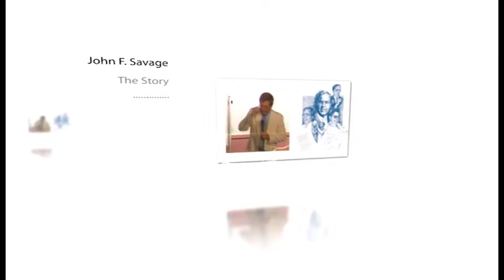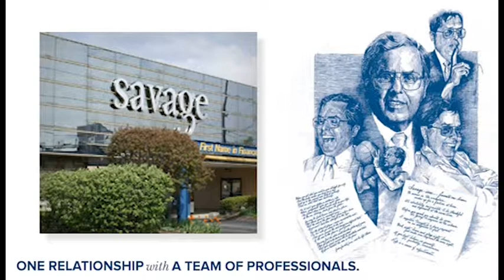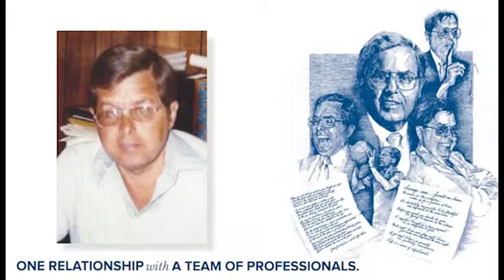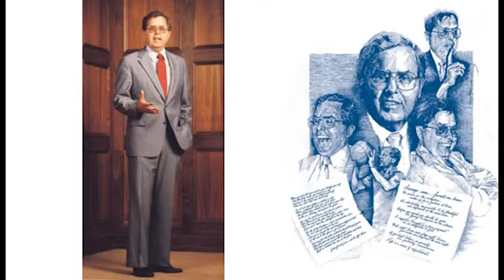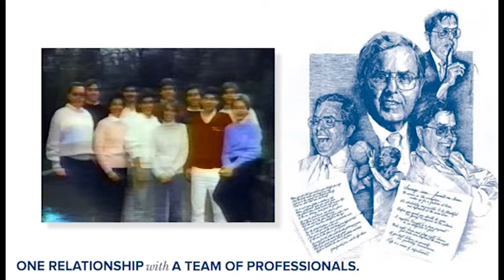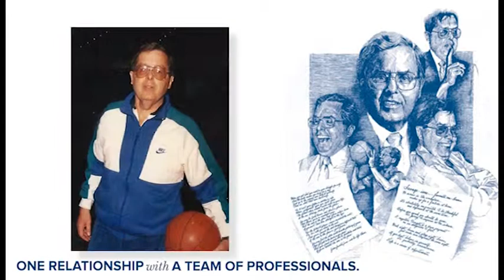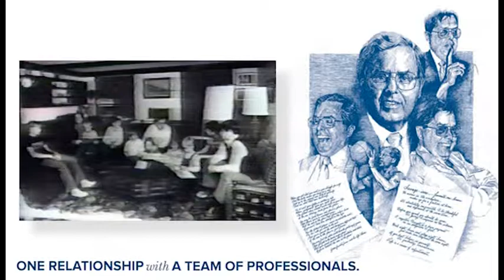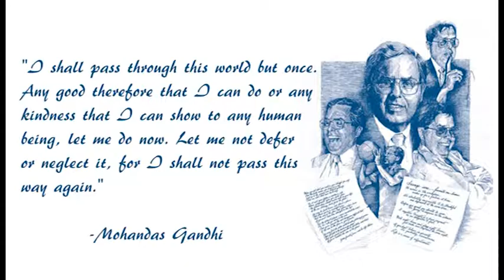John F Savage Memorial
John Savage Memorial video produced for Savage and Associates' website in Toledo, Ohio.